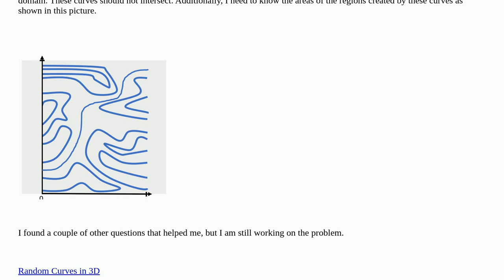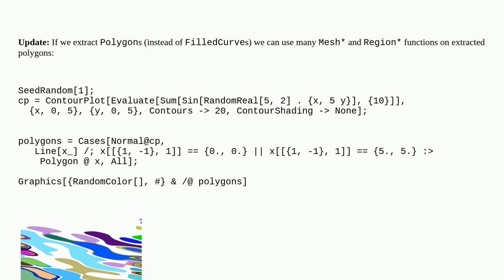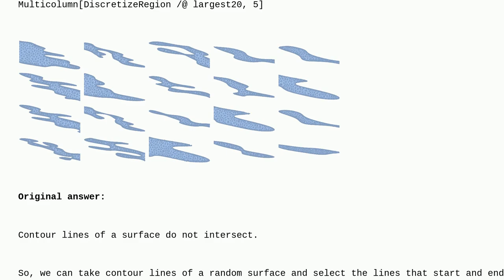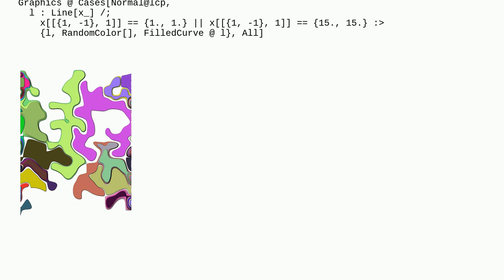Mathematica: Creating a Domain of Regions Defined by Random, Non-Intersecting Curves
Creating a Domain of Regions Defined by Random, Non-Intersecting Curves

A special thanks goes out to the awesome community

  regions graphics area